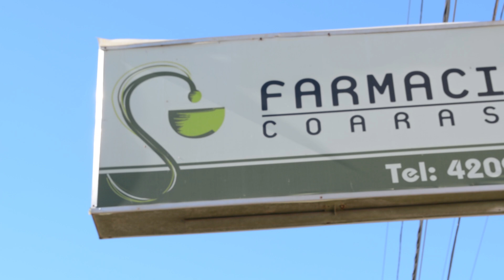PAMI REALIZARÁ UN TALLER DE HUERTA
El organismo abrió la inscripción para dicha iniciativa. Aún no se han definido los días en los que se dictará el taller.